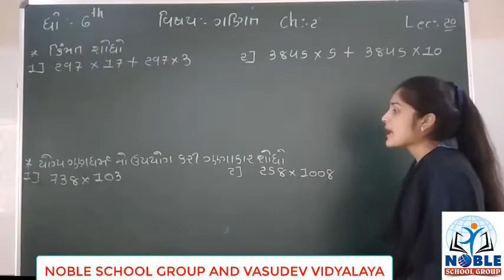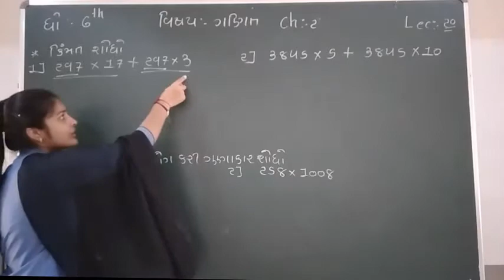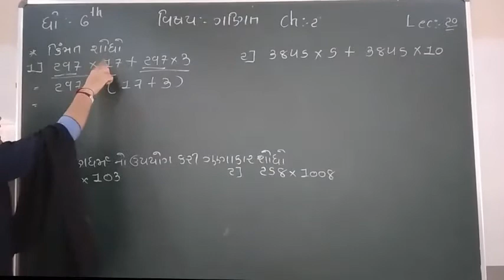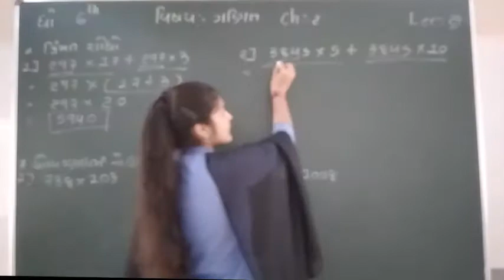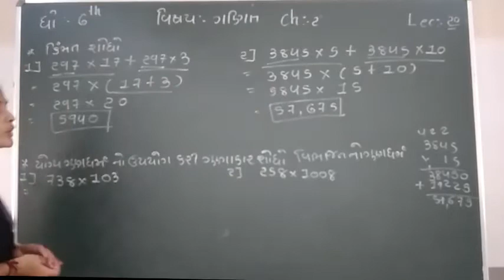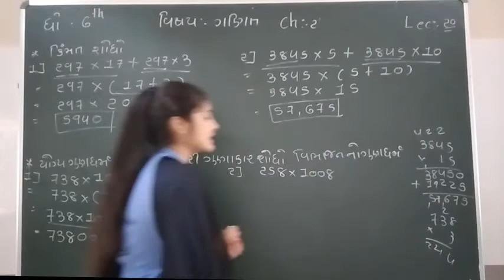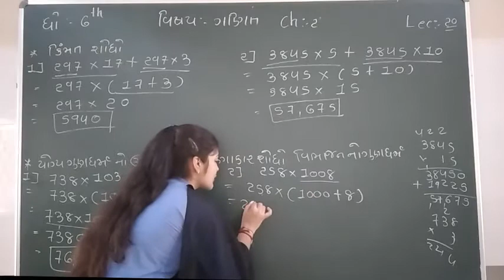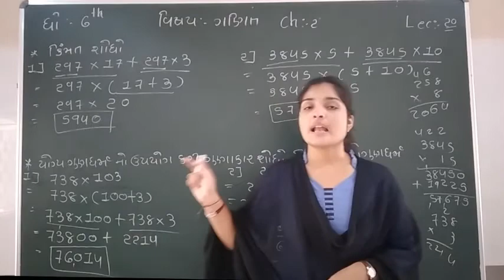Standard 6 Mathematics Lecture 20 By Leenamadam